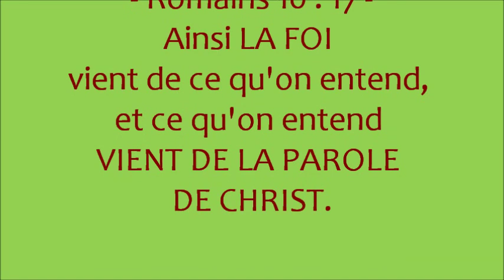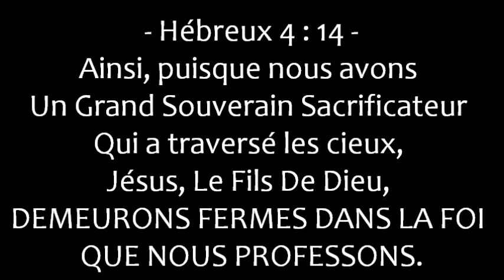La Foi et ses Conséquences - (Shora Kuetu)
Hébreux 11 : 1 à 8 ---  OR LA FOI EST UNE FERME ASSURANCE DES CHOSES QU'ON ESPÈRE, UNE DÉMONSTRATION DE CELLES QU'ON NE VOIT PAS.

- Pour l'avoir possédée, les anciens ont obtenu un témoignage favorable.
- C'est par la foi que nous reconnaissons que le monde a été formé par la parole de Dieu, en sorte que ce qu'on voit n'a pas été fait de choses visibles.
- C'est par la foi qu'Abel offrit à Dieu un sacrifice plus excellent que celui de Caïn; c'est par elle qu'il fut déclaré juste, Dieu approuvant ses offrandes; et c'est par elle qu'il parle encore, quoique mort.
-C'est par la foi qu'Énoch fut enlevé pour qu'il ne vît point la mort, et qu'il ne parut plus parce Dieu l'avait enlevé; car, avant son enlèvement, il avait reçu le témoignage qu'il était agréable à Dieu.

- OR SANS LA FOI IL EST IMPOSSIBLE DE LUI ÊTRE AGRÉABLE; car il faut que celui qui s'approche de Dieu croie que Dieu existe, et qu'Il est le rémunérateur de ceux Qui Le cherchent.

-C'EST PAR LA FOI QUE NOÉ, DIVINEMENT AVERTI DES CHOSES QU'ON NE VOYAIT PAS ENCORE, ET SAISI D'UNE CRAINTE RESPECTUEUSE, CONSTRUISIT UNE ARCHE POUR SAUVER SA FAMILLE; c'est par elle qu'il condamna le monde, et devint héritier de la justice qui s'obtient par la foi.
C'est par la foi qu'Abraham, lors de sa vocation, obéit et partit pour un lieu qu'il devait recevoir en héritage, et qu'il partit sans savoir où il allait.